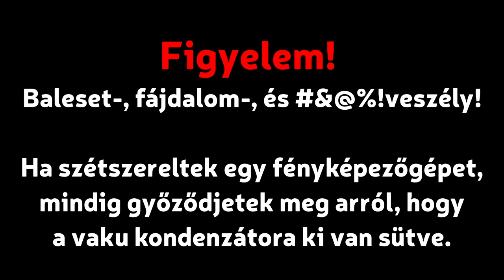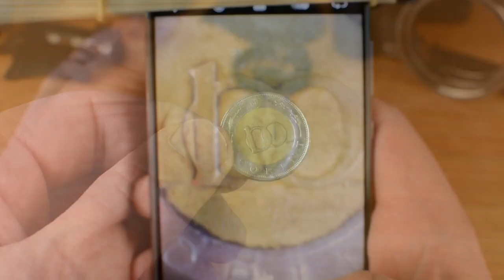Így alakítsd át a telefonodat mikroszkóppá - ingyen!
Szeretnél nagy nagyítású képeket csinálni a telefonoddal? Semmi akadálya! Megmutatom, hogyan...

Tudom, hogy vannak mindenféle telefonra csíptethető külső objektívek, de ezeket meg kell rendelni, idő, míg kiszállítják, drágák, meg különben is. Jó minőségű lencsét viszont te is szerezhetsz egy rossz fényképezőgépből.

A videóval elsősorban ötletet szerettem volna adni. Van még rajta mit csiszolni, de prototípusnak kiváló.

Jó barkácsolást!